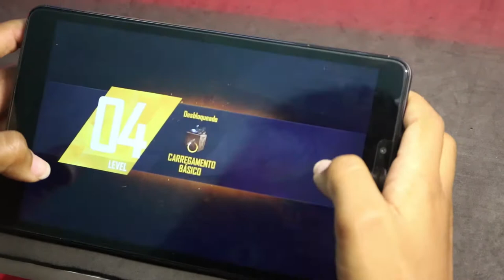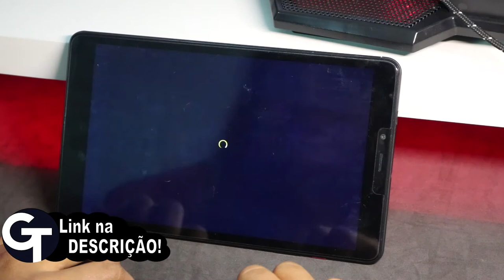VALE A PENA JOGAR FREE FIRE NO TABLET? RODOU BEM?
Quando comprar utilize nossos link abaixo, assim você ajuda o canal a crescer e trazer mais conteúdos como este aqui pra você.